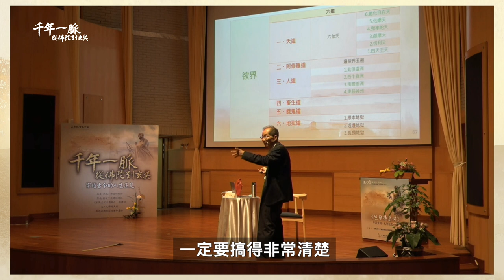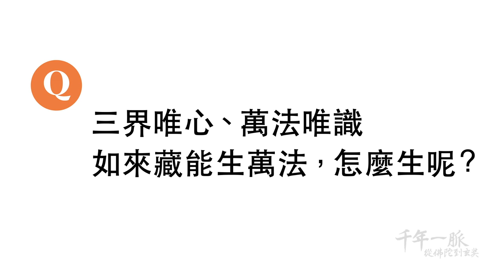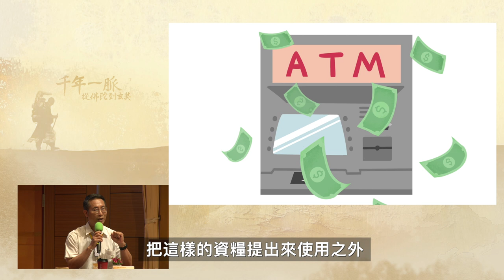第七場精華影片─【千年一脈－從佛陀到玄奘系列講座】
千年一脈－從佛陀到玄奘系列講座：第七場 精華影片
講座內容：
一、《玄奘文化千年路》第6集影片導讀─譯經大業
二、生命特急件—不識實相，為何枉度人生

人生在世，生從何來，死從何去，此人生大事，只有如來究竟了知。如來為我們說明貫通三世的不生不滅如來藏，每一個眾生每一世的生老病死都在如來藏中，流轉在十方世界五趣六道都不離開這個實相心，這個第八識如來藏是生從何來死往何去的主人翁。只要真正認識、證得這個實相心如來藏，分得清楚真實心、虛妄心的界線，轉變虛妄心以一切為我的錯誤認知，就不會為了這一期的生命，追逐現象界的財色名食睡，做出惱害眾生的惡業，而流浪於三界的無邊煩惱生死，酬償因果。能認識、證得這個本來面目實相心如來藏，才能究竟解脫，這就是人的生命特急件，否則枉度人生！